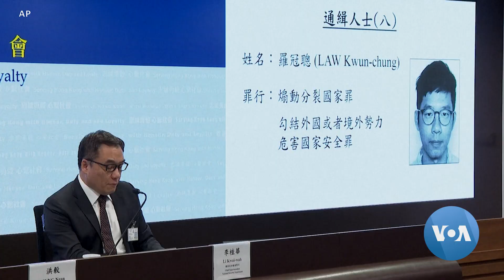VOA Asia Weekly: Hollywood's Push for Younger Asian Audiences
South Korea says North Korean satellite had "no military utility at all." Hong Kong leader issues warning to pro-democracy activists. UN nuclear agency head signs off on Fukushima wastewater release. Students weigh in on Hollywood's push for younger Asian audiences.

What is the top news of the week from Asia, the U.S., and around the world? VOA Asia Weekly rounds up the week’s major headlines, along with expert analysis, all in five minutes, produced from Washington, DC.

Hollywood’s push to appeal to younger Asian audiences.

Welcome to VOA Asia Weekly. I'm Chris Casquejo in Washington. That story is just ahead, but first, making headlines:

South Korea's military said Wednesday that a recovered North Korean rocket which crashed into the sea after a failed launch in late May had "no military utility as a reconnaissance satellite at all." Military experts said it is the first time South Korea has secured a satellite that the North has launched.

U.S. Treasury Secretary Janet Yellen arrived in Beijing on Thursday for meetings with senior Chinese officials on a broad range of issues, including U.S. concerns about a Chinese counterespionage law that went into effect on July 1.

Hong Kong Chief Executive John Lee, issued a warning Tuesday to pro-democracy activists accused of violating the territory's National Security Law, saying they would "live in fear" unless they turned themselves in. Hong Kong police on Monday issued arrest warrants for eight activists, charging them with national security offenses and offering a bounty of more than $127,000 each for information leading to their arrests.

The Taiwanese Army ended its two-day live fire drills Tuesday, which aimed to test combat readiness and demonstrate the firepower of the armed forces.

The International Atomic Energy Agency head Rafael Mariano Grossi said Wednesday he was "satisfied" with what he saw after visiting Japan’s tsunami-wrecked nuclear power plant.

In a report submitted to Japanese President Fumio Kishida, the United Nation’s IAEA affirmed the safety of a contentious plan to release treated radioactive water into the sea.

A massive earthquake and tsunami 12 years ago destroyed the Fukushima Daiichi plant’s cooling systems, causing three reactors to melt and contaminating their cooling water, which has leaked continuously. The water is collected, treated and stored in about 1,000 tanks, which will reach their capacity in early 2024.

“We say that there would be, if any, the effects will be negligible. Negligible is practically irrelevant.”

Grossi was also scheduled to visit South Korea and the Pacific Islands.

In recent years, TV shows and movies featuring Asians, including Chinese Americans, have been on the rise. Many of them target younger audiences. VOA’s Elizabeth Lee spoke to students at the Taiwanese School summer camp in Washington to get their thoughts on this trend.

Visit voanews.com for the most up-to-date stories. I’m Chris Casquejo.

Voice of America is the largest U.S. international broadcaster, providing news and information in more than 40 languages to an estimated weekly audience of 236.8 million people. VOA produces content for digital, television, and radio platforms. It is easily accessed via your mobile phone and on social media.